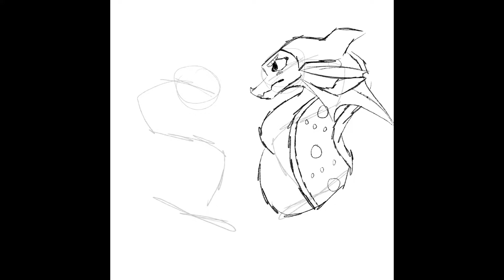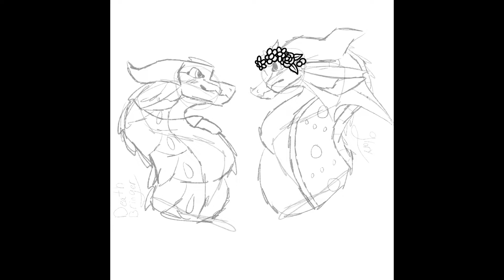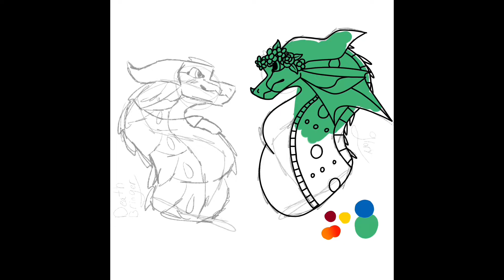Glory X Deathbringer Speedpaint!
Enjoy Glorybringer!